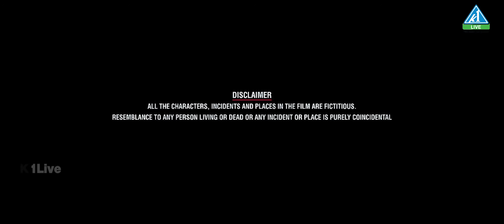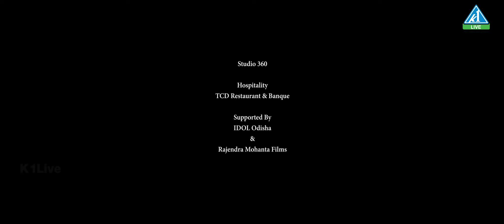Thank You Sir | Odia Short Film | Rajendra Mohanta | Devika Arundhati | Aswin Tripathy | OdishaUnity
Genre: Drama
"THANK YOU SIR" No-one is selfish, until it's about their own benefit.
please see and share your valuable feedback.

K1Live Present's
In Association with Rajendra Mohanta Films & Idol Odisha
A Short Film By
Rajendra Mohanta & Team

Starting:Devika Arundhati | Aswin Tripathy | Ratan Meher

Story, Screenplay & Director-Rajendra Mohanta
Dialogue-Red Saga
Editor-Manas Kumar Sahoo
Dop-Akshay Kumar Nayak
Associate Director-Debadatta Biswal
Assistant Director-Milan Jaysingh
Associate Cinematography-Prabira Amant
Assistant Editor-Deba
Dubbing & Mixing-Somesh Satpathy
DI Colorist-Biswajit Swain(Gugu)
Makeup-Manas
Production Manager-Uttam Mohanty
Art-Santosh Barad
Post production-Studio 360
Poster Design-Golak

We are not the original creator...
All Copyrights Reserved by Original Creator.